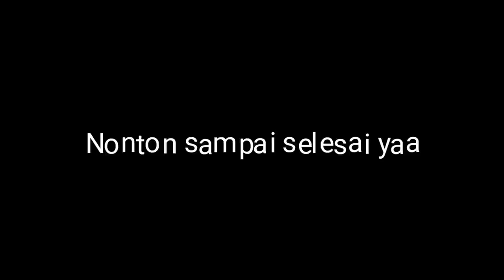Lepai Instrumentalia Bansi Sinar Riau